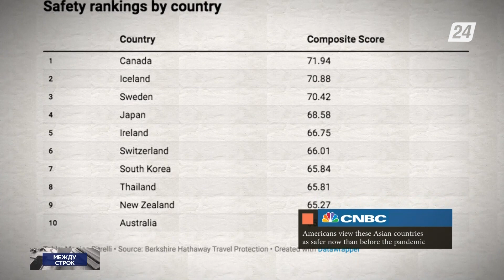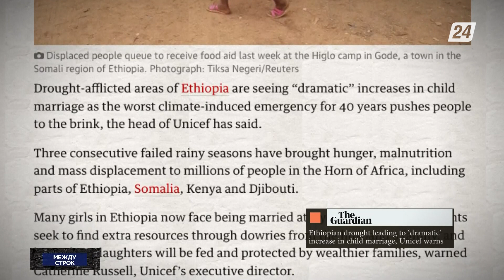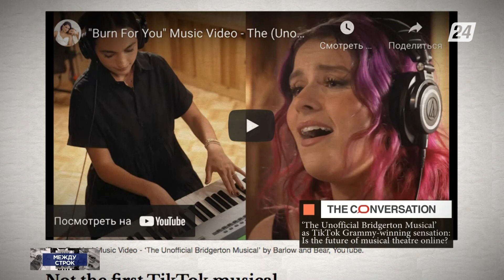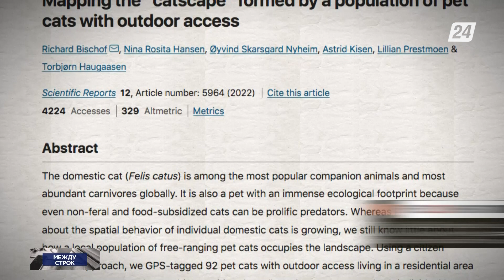Засуха в Эфиопии привела к увеличению числа детских браков | Между строк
Из материалов зарубежной прессы:

- Американские путешественники рассматривают азиатские страны как более безопасные, чем это было до пандемии;

- Засуха в Эфиопии привела к увеличению числа детских браков;

- Будущее музыкального театра онлайн – возможно ли это?